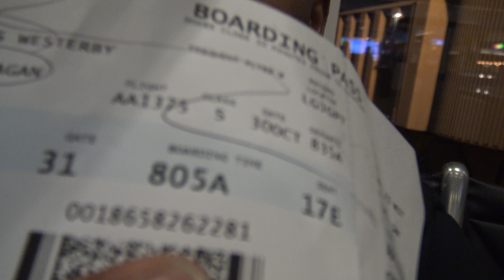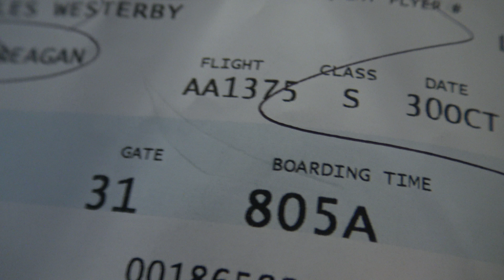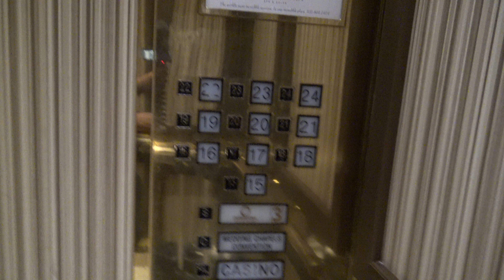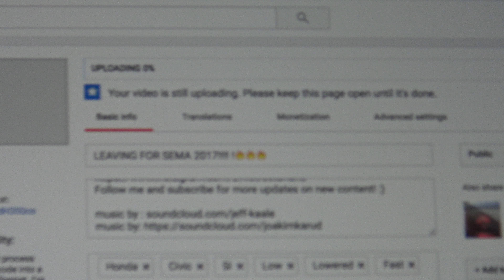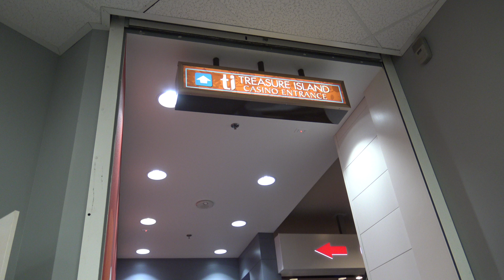FIRST DAY IN LAS VEGAS!!!! 🔥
►Lets hit 1k Subscribers before October is over! 221 Subs Left!
Share the video! Join the EvilStreetSharkFam
Go Pro Hero 5 Black with accessories and all of the mounts and memory card!
2. Comment in the description of the giveaway video with your IG.